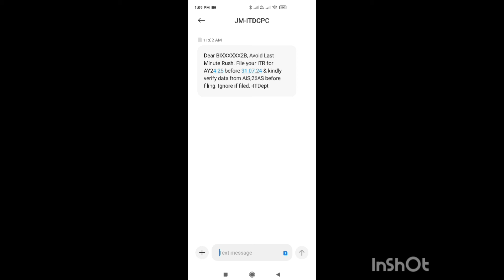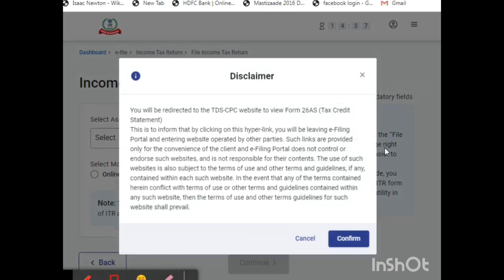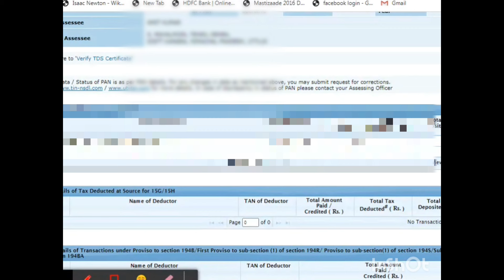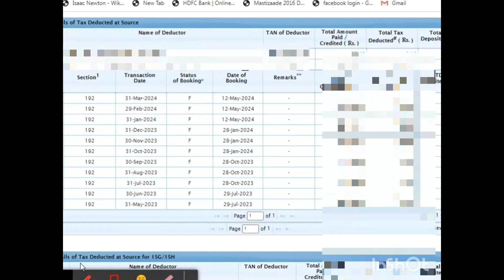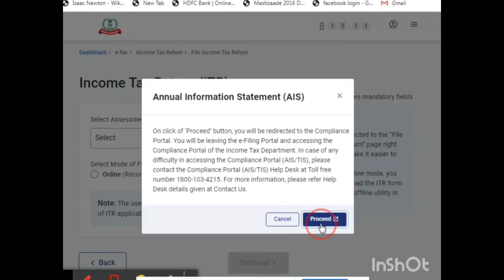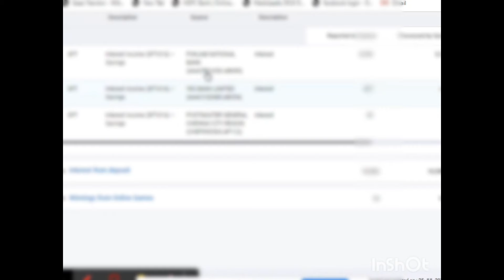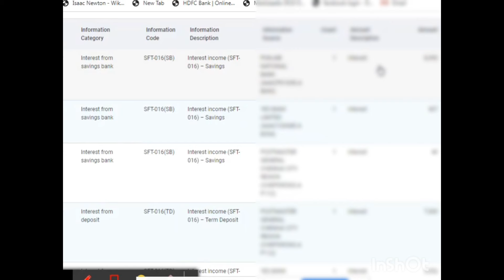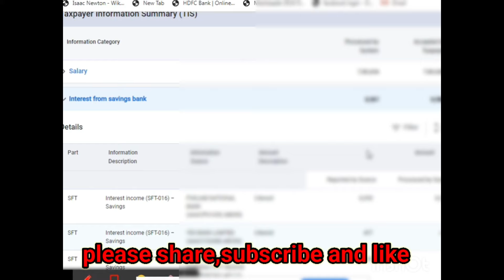How to check AIS/TIS, Form 26AS I ITR भरने से पहले जरूर देखें ये वीडियो AIS tis form 26AS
income tax return for ay 2024.25 has been started
Important work Before ITR

ITR bharne se pahle kya kre
AIS TIS
From 26AS
ITR
income
income tax
income tax return
ITR 1
income tax return form kab bhara jata hai
itr form 2024 25
itr for 2024-25
itr form 2024
itr form kaise download kare
itr form 16 online filing
itr form kaise bhare
itr form
ais tis
form 26as
itr fill last date
2024-25 itr filing date
ay 2024-25 itr filing start date
itr filing start date for ay 2024-25
when itr filing starts for ay 2024-25
it returns filing 2024-25
itr 2024-25 start date
itr filing start date ay 2024-25
itr filing ay 2024-25 due date